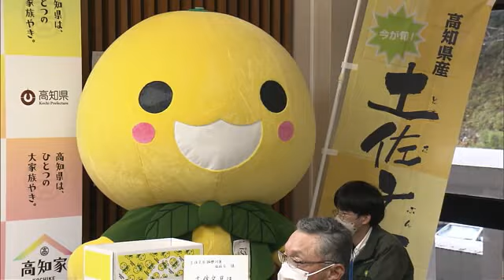2月13日は「土佐文旦の日」 今年もおかわりしたくなる味 【高知】 (23/02/10 18:48)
2月13日は旬を迎える2月の13(とさ)の日ということで「土佐文旦の日」なんです。当日のイベントを前に浜田知事が今年の「味」を確かめました。

きょう(10日)土佐文旦の生産者らが県庁を訪れ、今年の出来を報告しました。主な産地である土佐市では大雪の被害がありましたがもともと豊作だったため、もう一つの主要産地である宿毛市とともに収穫量は平年並み。糖度と酸味のバランスが良く、味は上々とのことです。

浜田知事も…
「甘いですね。さっぱりした甘さが魅力ですね」

2月13日「土佐文旦の日」にはブルゾンちえみとして一世を風靡したタレント・藤原しおりさんがオンラインのPRイベントに出演。実は無類の文旦好きなんだそうです。

Q.今年の文旦の出来は？
JA土佐市のキャラクター・ぶんちゃん
「グッド」

土佐文旦振興対策協議会・青木 秀成会長
「さわやかな後口。おかわりをしたくなる味。リピートして長く食べていただきたい」

3月5日には中央公園で「土佐ぶんたん祭」が4年ぶりに通常開催されます。